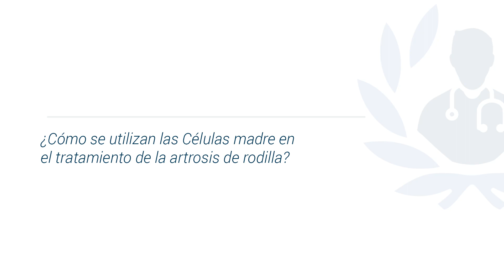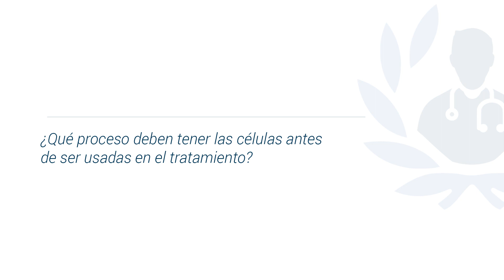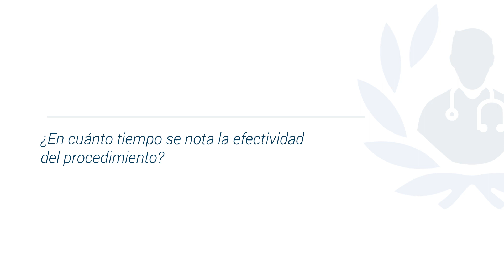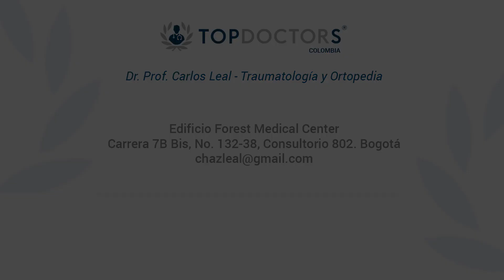Células madre: Tratamiento para la artrosis de rodilla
Conoce todo sobre el uso de células madres en el tratamiento de la artrosis de la mano del Dr. Prof Carlos Leal, destacado traumatólogo y ortopedista y miembro de Top Doctors

Las células madres para el tratamiento de la artrosis es uno de los avances más importantes en las últimas décadas.

El uso de células madres es aumentación biológica, es decir, tomar las células del cuerpo, concentrarlas para que produzcan cartílago y rellenen los espacios que permiten la movilidad de la rodilla.

Esto ayuda a regenerar el tejido, y por ende mejorar la lesión que presente el paciente.

Antes de poder aplicar las células es importante que éstas tengan una preparación estricta de control en un laboratorio donde se limpia, purifican y cultivan. Este proceso dura aproximadamente 3 semanas.

0:18 ¿Cómo se utilizan las células madres en el tratamiento de la artrosis de rodilla?

02:25 ¿Qué proceso deben tener las células antes de ser utilizadas?

04:29 ¿En cuánto tiempo se ven los resultados?

Para encontrar a los mejores especialistas médicos en células madres visite